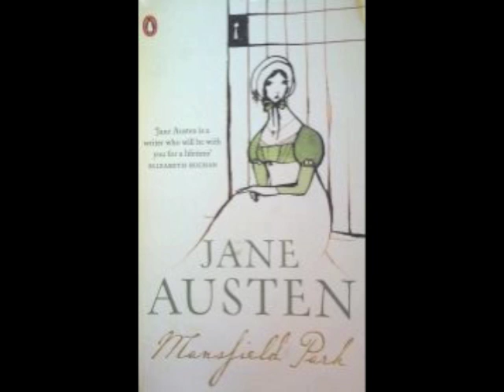Mansfield Park Audiobook Part 45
Mansfield Park by Jane Austen Audiobook
Book is in the Public domain so enjoy and comment please!